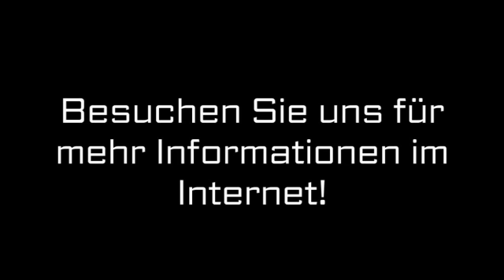Bürotechnik Burgkirchen GFG SEIBT AG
GFG SEIBT AG in Burgkirchen ist Ihre erste Wahl, wenn Sie nach Bürotechnik oder Beamer suchen. Für mehr Informationen erreichen Sie uns unter der Telefonnummer 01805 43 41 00 oder schauen Sie direkt vor Ort vorbei: Fuhrmannstr. 3, 84508 Burgkirchen. Besuchen Sie uns auch unter der oben genannten Webadresse!